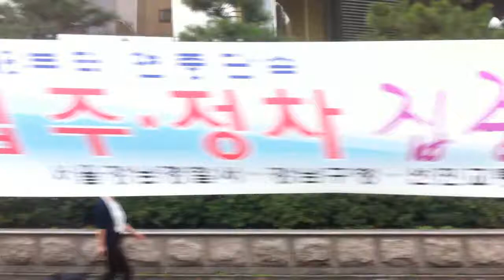Seoul Metropolitan Bus Route 143 Bus Ride (서울 시내버스 143번 주행) - Sept. 14, 2013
Here are parts of a ride in a now-retired Seoul Metropolitan Bus Hyundai Super Aero City low floor Route 143 (서울 시내버스 143번) bus on September 14, 2013! Most buses in Seoul have half-height engine compartments, which means that there is a window at the rear of the bus that passengers can look out the back from. Bongeunsa-ro can be seen prior to the completion of Phase 2 of Seoul Subway Line 9.